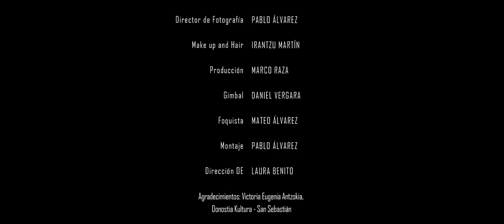Josu Okiñena - Uso Shuriya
Josu Okiñena interpreta la segunda de las Tres Bagatelas Vascas compuestas por Pascual Aldave entre 1988 y 1997.
'Uso Shuriya' hace parte del aclamado disco 'Xuxurlak', un bellísimo proyecto con 25 temas grabados a partir de manuscritos originales recuperados en las últimas dos décadas, obras inéditas de compositores vascos de las décadas de 1940 a 1960.